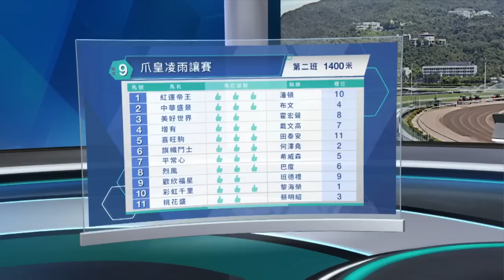【早着先機】22/23 #74 沙田日賽 — 第9場（5月28日）